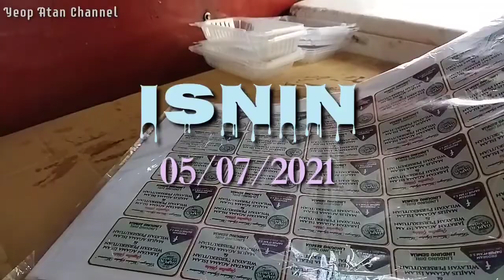Program Dapur IT'AM 5.0 Surau Abbas Al-Habshee 05/07/2021-06/07/2021 Vol 16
makanan percuma untuk asnaf,b40,anak kariah surau/masjid dan Frontliner yg ditaja oleh JAWI, MAWIP dan PPZ MAWIP kepada surau/ masjid terpilih di Wilayah Persekutuan.